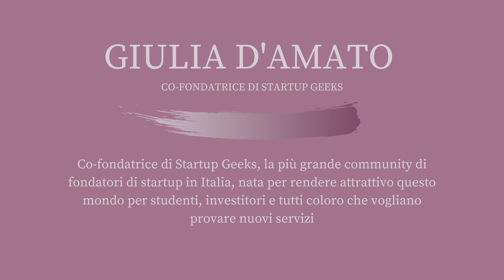WiBF incontra.. Giulia D'Amato - WiBF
Giulia D'Amato è co-founder di Start up Geeks, la più grande community di startup in Italia, nata con l'obiettivo di rendere attrattivo questo mondo, sia per gli studenti che per i loro servizi.

E' stata lei la protagonista del quarto appuntamento di "WiBF incontra.." e, intervistata da Veronica Silveri e Micol Agliati, Giulia ci ha raccontato di sé, del suo lavoro e dei suoi progetti.

La ringraziamo perchè ci ha fortemente ispirato e aiutato a comprendere meglio questo nuovo mondo! Buona visione!